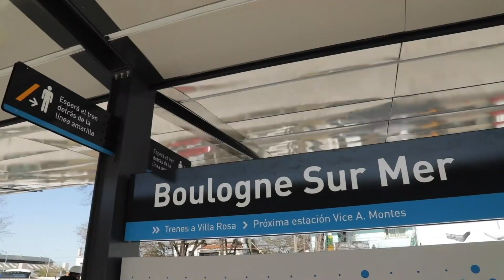Se inauguró la renovada estación Boulogne Sur Mer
Con la presencia del Ministro de Transporte de la Nación, Mario Meoni, junto al Intendente de San Isidro, Gustavo Posse, se realizó la inauguración de la renovada estación Boulogne Sur Mer de la línea Belgrano Norte que brindará mayor seguridad, comodidad y experiencia de viaje a más de 9.000 pasajeros diarios. Las obras, que se llevaron adelante con una inversión del Estado nacional cercana a los 100 millones de pesos, abarcaron la elevación de andenes, la instalación de luminarias led, módulo SUBE, nuevo señalamiento, y nuevos refugios que generan una mejor accesibilidad a todos los usuarios.

El Gobierno Nacional, a través del Ministerio de Transporte de la Nación, lleva adelante un plan integral de mejoramiento del sistema ferroviario en todo el país. En esa línea, las obras de renovación de la estación Boulogne Sur Mer eran esperadas por todos los vecinos y usuarios luego de que en 2018 la estación sufriera un desmoronamiento de un andén provisorio, causando heridas a varios pasajeros.